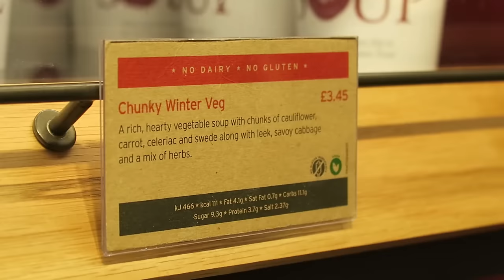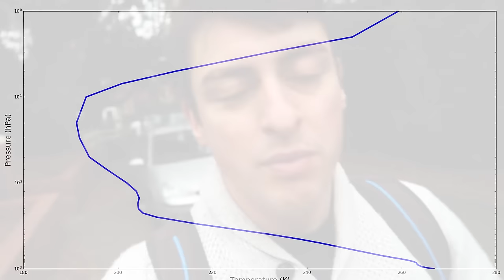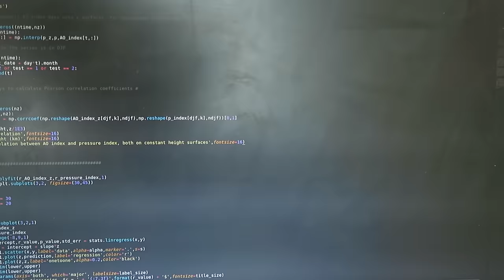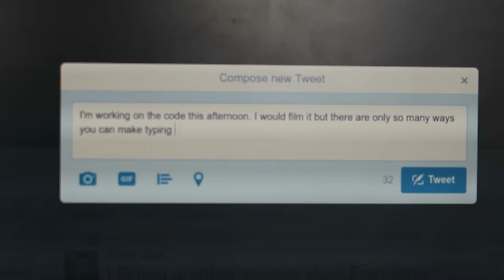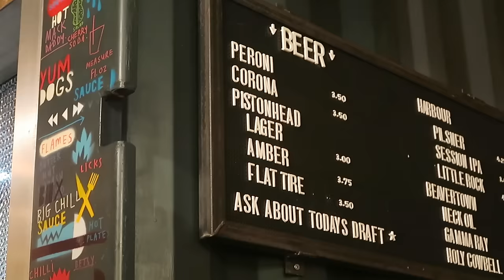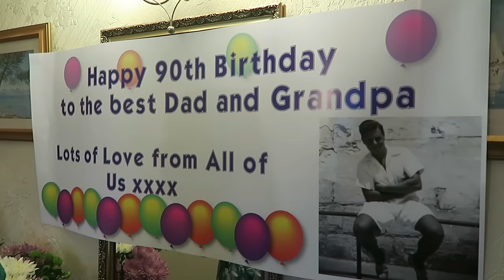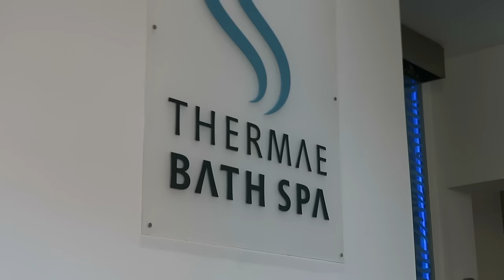A Christmas week as a PhD student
Another weekly vlog from a climate physics PhD student at Exeter uni! This week is the last of term for the uni so there is a lot of Christmas going on, alongside me talking about programming, some of the tasks I'm completing, and even two days trips out of Exeter! I also may or may not forget two important talks/interviews...

Also all constructive feedback is very appreciated, I want to improve :)

Editing done in Premiere and After Effects.

II

I am Simon, a fourth year PhD candidate at the University of Exeter. I upload videos on bits of science which are relevant to what I do, and sometimes just because they're really cool.